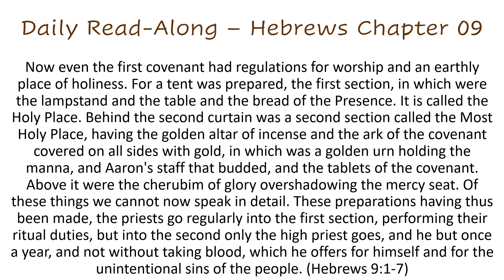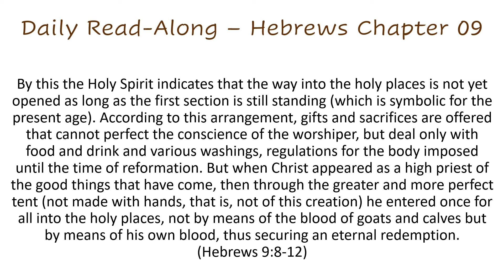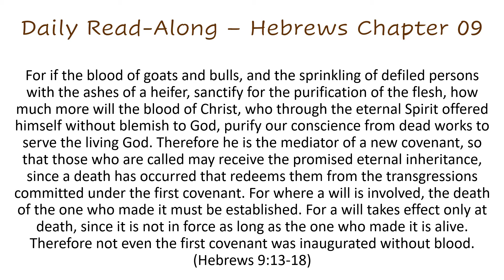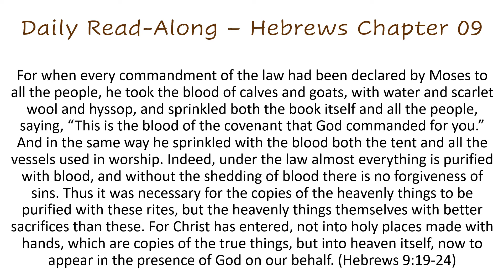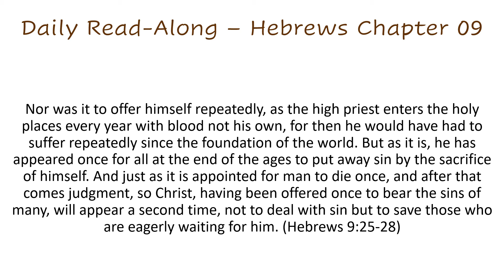Daily Read-Along - Hebrews Chapter 09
We invite all to join in with the Daily Bible Read-Along of the book of Hebrews.